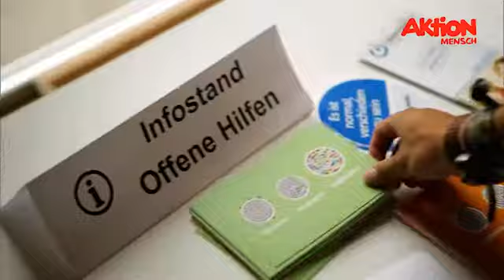5 Sterne-Gewinner vom 17. November 2013 : „Inklusive Gemeinde" in Schwetzingen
Jörg Pilawa präsentiert die Gewinnzahlen der Aktion Mensch-Lotterie und stellt das Projekt „Inklusive Gemeinde" in Schwetzingen vor.
Die Lebenshilfe Schwetzingen hat das Projekt „Inklusive Gemeinde" ins Leben gerufen, mit dem sie die Teilhabe von Menschen mit Behinderung am öffentlichen Leben stärken will. Mit dabei ist auch die Volkshochschule Schwetzingen, die ihr Angebot erstmals um Kurse für Menschen mit und ohne Behinderung erweitert. Im Angebot sind: ein Acryl-Malkurs, ein Kochkurs, Entspannung bei Yoga und PC-Kurse. Damit Dozenten und Kunden einander von Anfang an verstehen, haben sich auch die Lehrkräfte weitergebildet. Was zeigt: An Inklusion wachsen alle.

Die Aktion Mensch unterstützt den Aufbau des lokalen Netzwerks im Bereich Bildung und Freizeit mit 238.366 Euro.